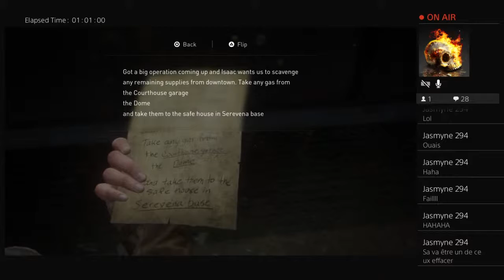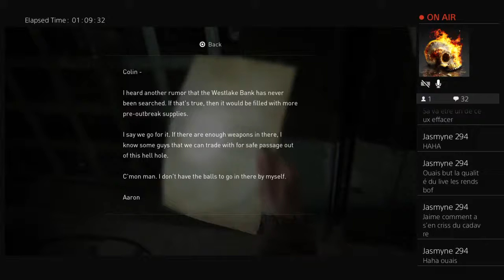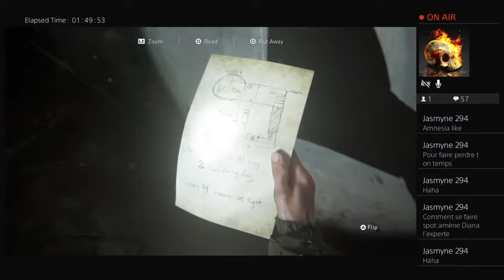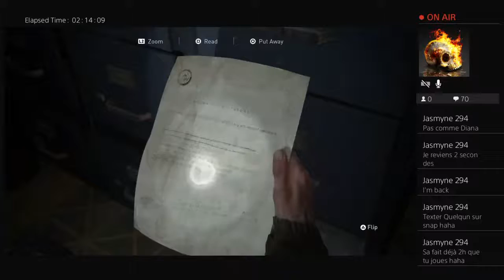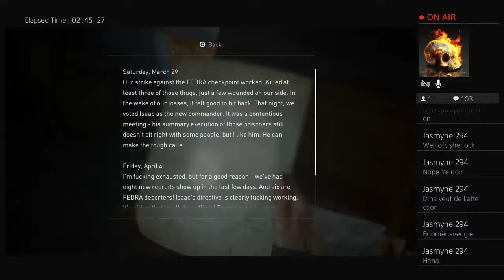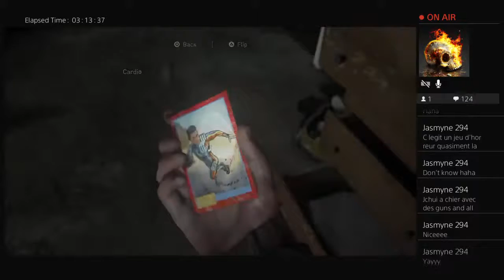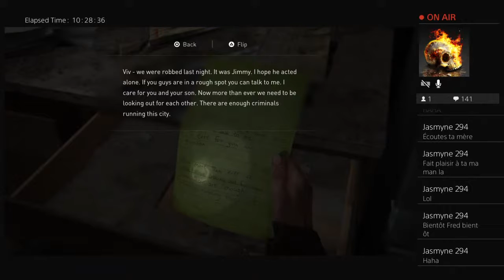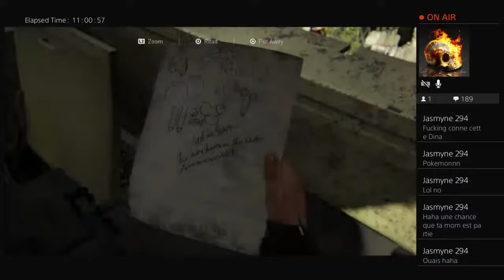Last of us 2